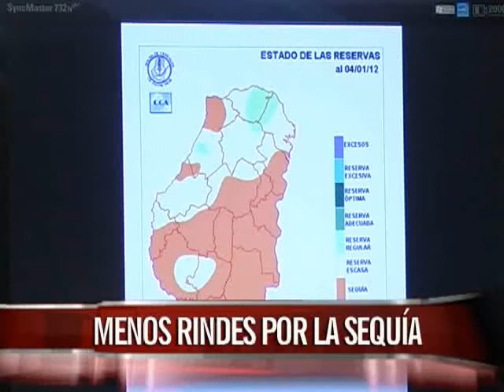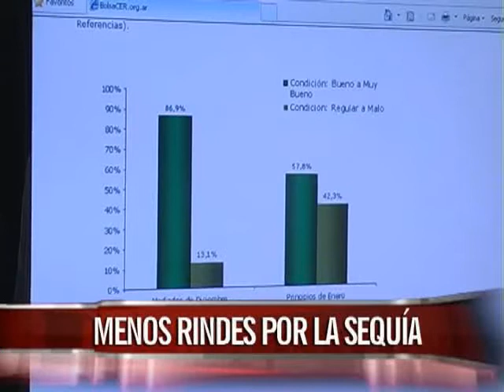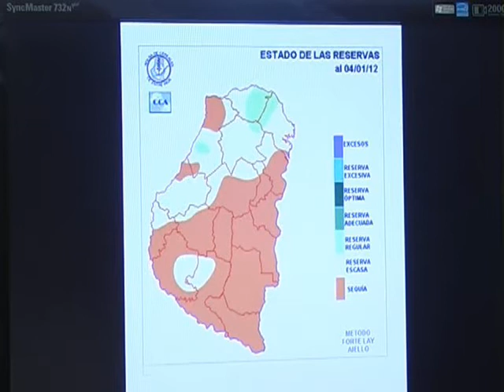Avanza la sequía: En Entre Ríos no se esperan lluvias al menos hasta el miércoles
La sequía se profundiza en toda la provincia. Sólo algunas zonas del norte, donde las últimas precipitaciones fueron abundantes, están algo aliviadas. El maíz es el cultivo que más sufre. Si no llueve también la soja tendrá complicaciones.